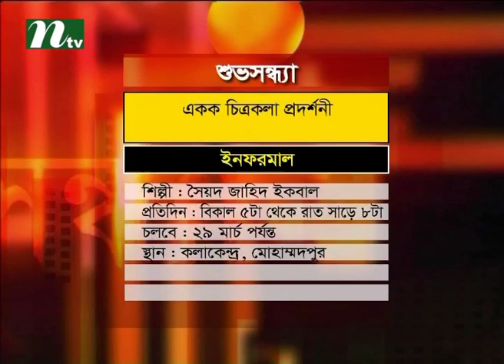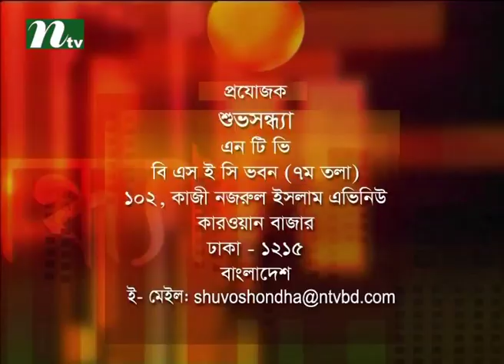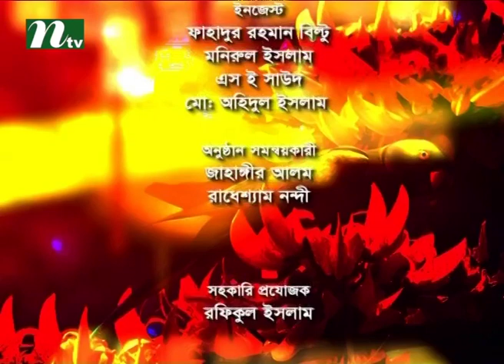Shuvo Shondha | Talk Show | Episode 4195 | Conversation with Actor Syed Hasan Imam